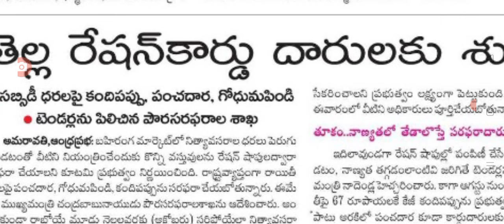ఆగస్ట్ నుంచి రేషన్ కార్డు వరకు శుభవార్త చెప్పిన చంద్రబాబు good news for ration card holders.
hello everyone today update is good news for ration card holders.@anand social edu.